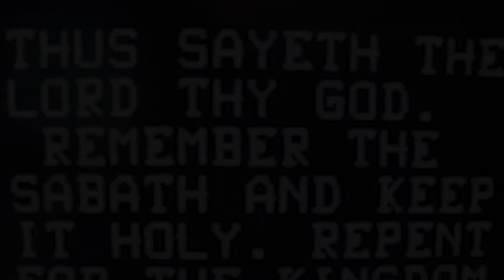The Unresolved Max Headroom Signal Intrusion | Strange Historical Tales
Dive into one of the most enigmatic mysteries of the television era with today's episode of Strange Historical Tales. On a chilly November evening in 1987, the broadcasts of two Chicago-based television stations were hijacked by an unknown individual wearing a Max Headroom mask. This bizarre interruption left viewers bewildered and has remained one of the most audacious and unsolved cases in broadcasting history.

In this episode, we explore the details of the Max Headroom incident, including the first abrupt intrusion during a news broadcast on WGN-TV and a more prolonged, bizarre appearance on WTTW during an episode of "Doctor Who." We'll delve into the investigation that followed, discuss prevalent theories about who might have been behind these eerie broadcasts, and consider the lasting impacts on television broadcasting security.

What led to these surreal intrusions, and how did the intruder manage to take over the airwaves? Join us as we uncover the strange tale of the Max Headroom broadcast intrusion.